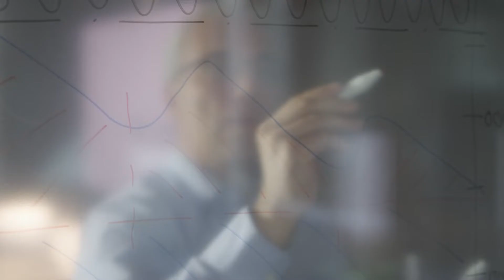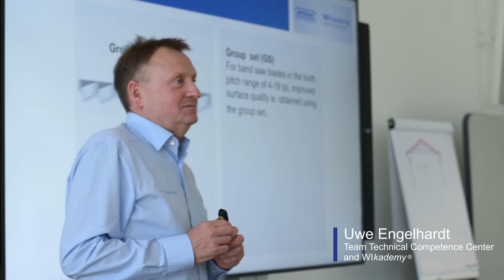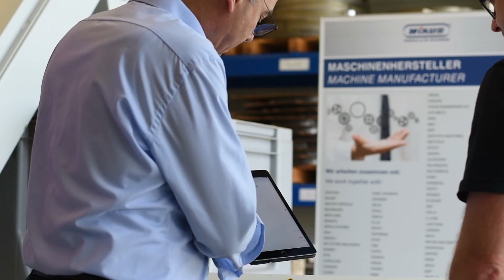WIkademy®: Become a sawing expert with the training center of WIKUS-Sägenfabrik!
Become a sawing expert with WIKUS-Sägenfabrik!

As one of the world’s leader in the metal cutting and sawing industry, we pass on our extensive expertise in all aspects of sawing at our WIkademy® training center.  Whether Application Engineers, Machine Operators, Purchasers or Trade and Sales Partners, the WIkademy® offers continuing education programs for different areas of application and use, and is suitable for every level of knowledge from beginner to expert. Our trainers will point out the major blade handling and usage mistakes, tell how to purchase band saw blades in a smart and cost-effective way, and much more. Optimize your sawing processes now and long term increase your company's success.

With our webinar series "Band sawing practice know-how", you can also participate in online training sessions remotely in the comfort of your (home) office.

Find further information on the training center and on-site seminars